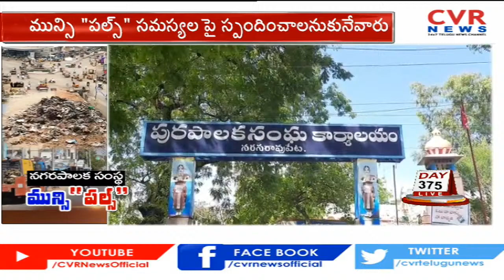మున్సిపల్స్ లో మీ సమస్యలను తీర్చేందుకు CVR కృషి..| Muncipals Special Drive | CVR News